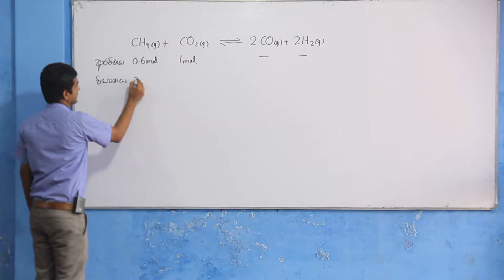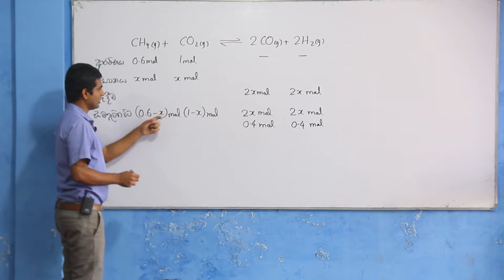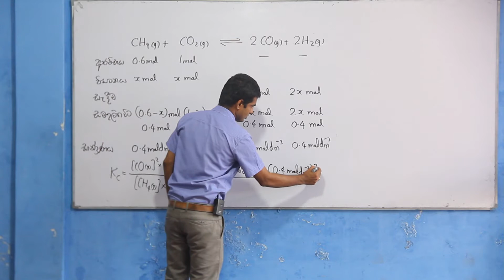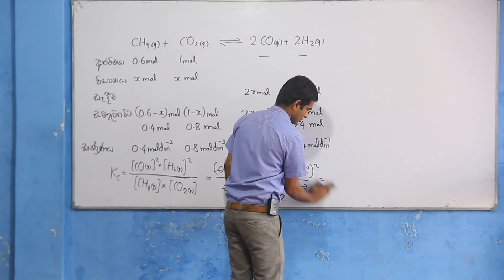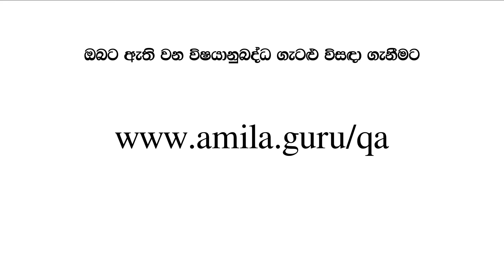Chemistry Past Papers: A-Level 2016 MCQ 11 (Sinhala)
රසායනික සමතුලිතතාව සිද්ධාන්ත ඉගෙනීම සඳහා

රසායන විද්‍යාව සිද්ධාන්ත නිවසේ සිට ම ඉගෙනීම සඳහා AMILAGuru Chemistry Master Classes

අධ්‍යයන පොදු සහතික පත්‍ර (උසස් පෙළ - A/L) රසායන විද්‍යාව රසායනික සමතුලිතතාව බහුවරණ ප්‍රශ්න සඳහා අමිල සේනාධීර ඉදිරිපත් කළ සවිස්තරාත්මක පැහැදිලි කිරීම්